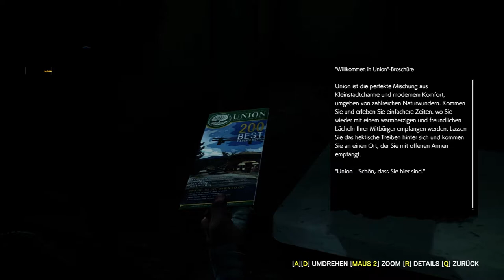Sebastian wir schaffen das - The Evil within 2 #004 | Horror | Facecam | Schneckball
Titel: The Evil Within 2
Genre: Action, Abenteuer
Entwickler: Tango Gameworks
Publisher: Bethesda Softworks
Veröffentlichung: 13. Okt. 2017

Über das Spiel:
Detective Sebastian Castellanos hat alles verloren, auch seine geliebte Tochter Lily.
Doch in der albtraumhaften Welt des STEM liegt der Schlüssel zu ihrer Rettung.
Sein Verstand ist seine mächtigste Waffe gegen die lauernden Schrecken – und Erlösung
ist nur tief im Inneren des STEM zu finden.